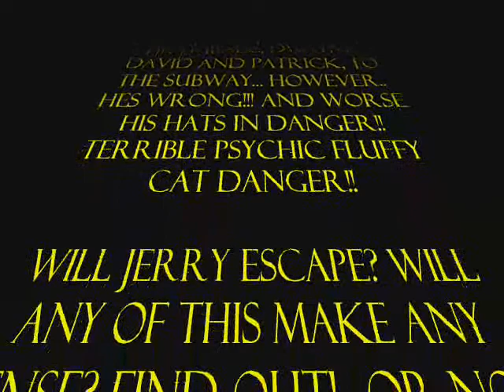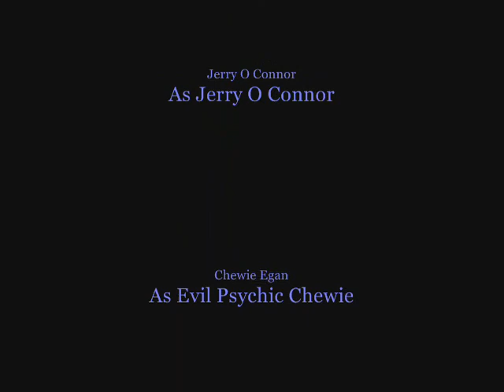CHEWIE STRIKES!!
Join Jerry as he is sucked out of time and space by CHEWIE!! The evil psychic ever kitten. Directed and produced by Jerry O Connor with music from War of the Worlds, and various other sources, magic moments